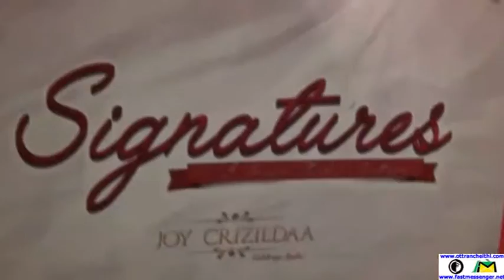Signatures Boutique Launched By G.V.Prakash kumar